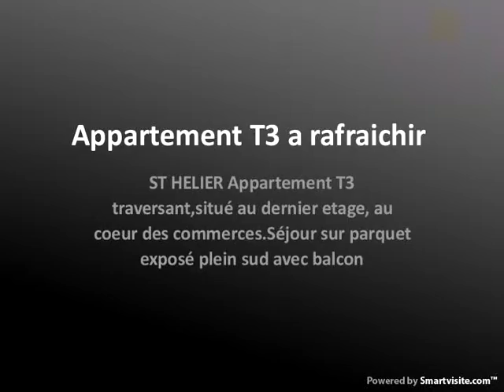Appartement T3 a rafraichir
ST HELIER Appartement T3 traversant,situé au dernier etage, au coeur des commerces.Séjour sur parquet exposé plein sud avec balcon - Visite virtuelle disponible - Annonce publiée par l'agence Agence Directe 3,9% seulement à Rennes, téléphone : 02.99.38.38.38